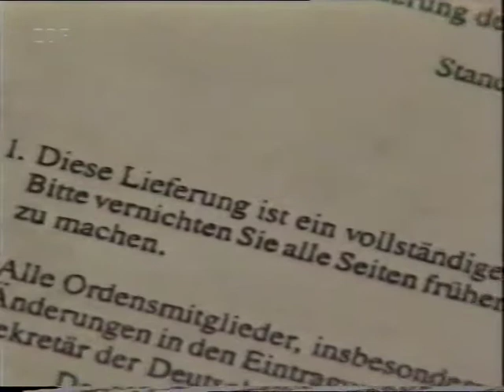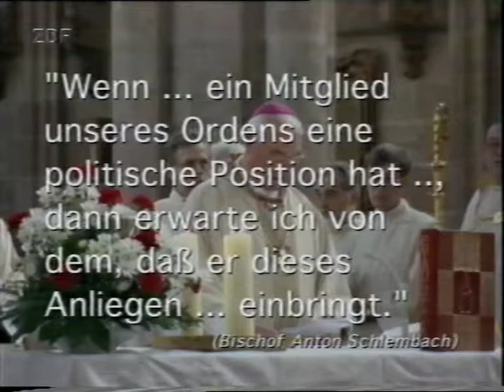Die Ritter vom Heiligen Grabes zu Jerusalem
Die Ritter vom Heiligen Grabes zu Jerusalem. Kennzeichen D. rund 2000 (Orde van het Heilig Graf van Jeruzalem/ Order of the Holy Sepulchre of Jerusalem.